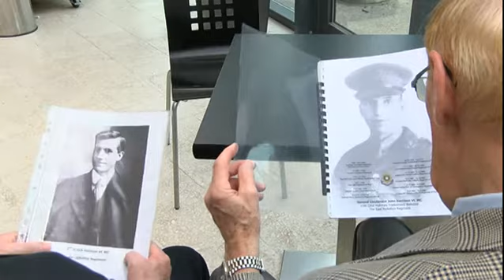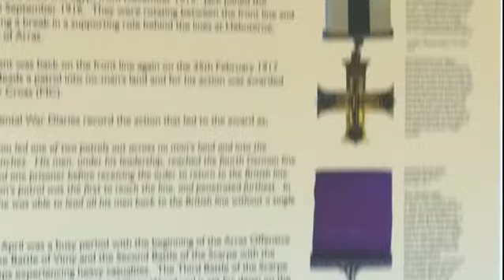Jack Harrison Memorial Paving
A former Hull FC player who died during the First World War has been honoured with a special ceremony this afternoon. Jack  Harrison played for the rugby league side before joining the East Yorkshire Regiment in 1916. He died in battle, and was awarded the Victoria Cross.